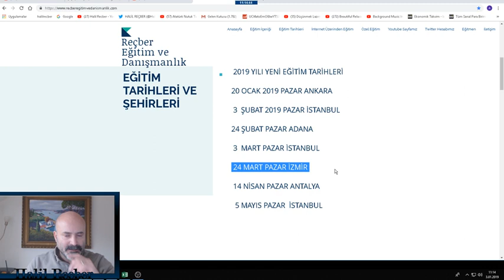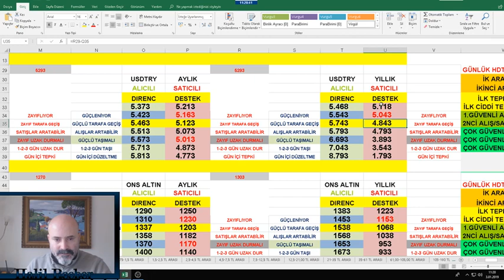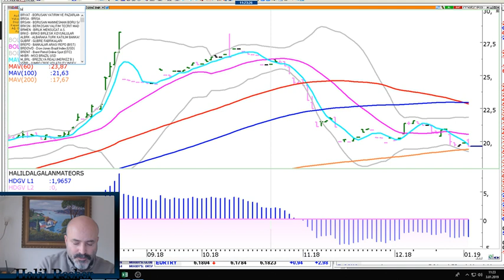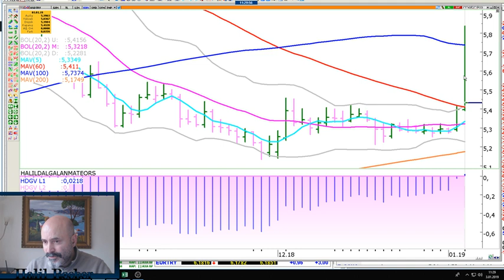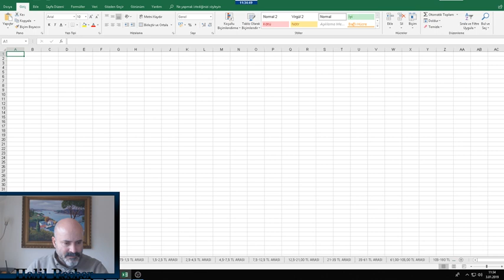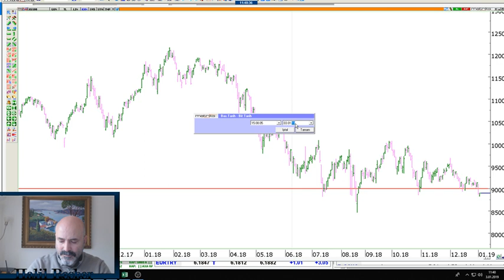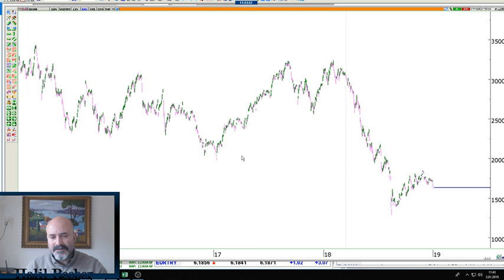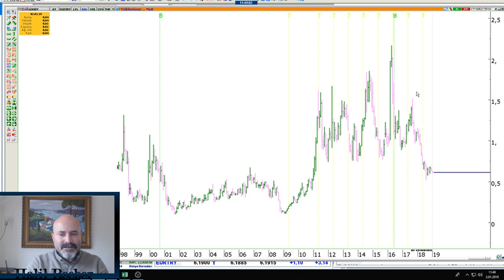DOLAR 10-12 TL BORSA 45-50BİN GRAM ALTIN 350 TL OLUR MU ? OCAK PİYASALAR NASIL